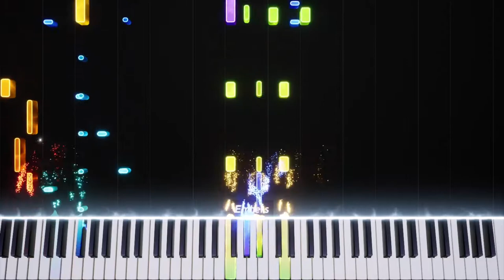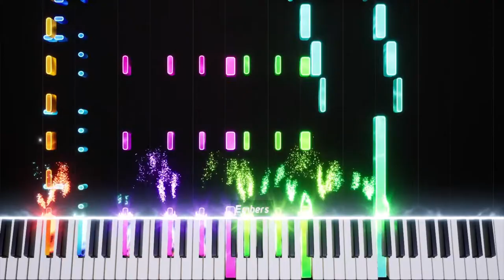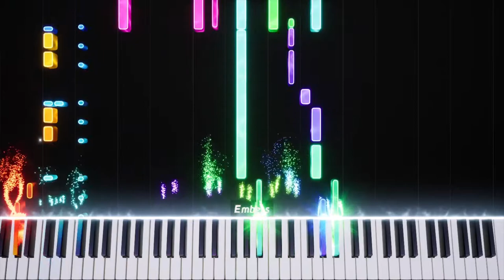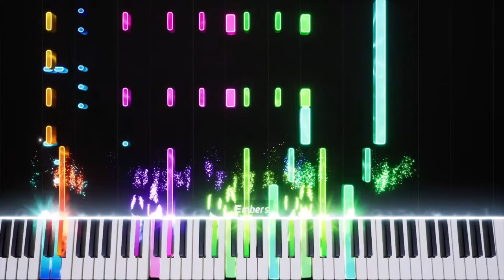Dragon Ball CLASSICO - Fantástica Aventura Versão Épica Piano 10000% mais bonito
Tenho certeza de que em todo o mundo você já ouviu essa música antes e aqui está o meu arranjo!
LETRA:
Vamos conquistar as esferas do dragão,
Levar pra luta a garra de um vencedor.
Correr e pegar as esferas do dragão,
São tantas maravilhas pra descobrir.
A fantástica aventura começou,
Neste mundo de emoção que você chegou.

E quem procura com força e energia,
Realizar sonhos e fantasias,
Em algum lugar da terra logo vai brilhar.
Vamos amigos é hora de lutar,
E feras terríveis vamos derrotar,
Com a nuvem voadora vou me aproximar.
Desafios pra superar,
A liberdade dá pra alcançar,
E vencer a guerra contra o mal,
Que vai me perseguir até o final.

Um ideal que sempre vai nos unir.
Lá dentro tem tesouro pra descobrir.
A fantástica aventura vai começar,
Neste mundo, chance igual nunca mais terá.

E se o destino um dia indicar
Novos oponentes para encarar
Uma força irresistível vai me iluminar

Só a verdade é que pode libertar
De toda corrente sempre a nos atar
Com um novo pensamento vou me transformar

Sempre unidos temos poder
Contra tudo aquilo que vem nos deter
Pra vencer a guerra contra o mal
Que vai nos perseguir até o final

O brilho da amizade é o maior valor
Levo a harmonia pra onde for